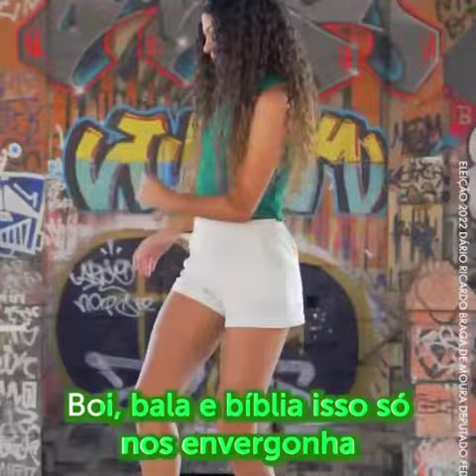o candidato do verde ehaehaheaheah